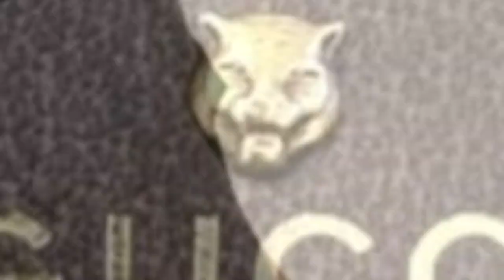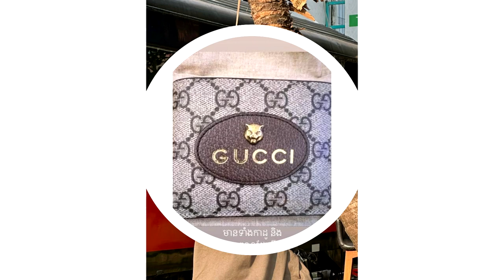នោះ!!! វណ្ណដា ប្រកាសរកអ្នករើស បានកាបូបតូច ជូនសាគុណ ១,០០០ដុល្លារ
សូមអធ្យាស្រ័យ

ចំពោះការមិនបានតប ខំមិនបានគ្រប់គ្នា

Ms Socheata